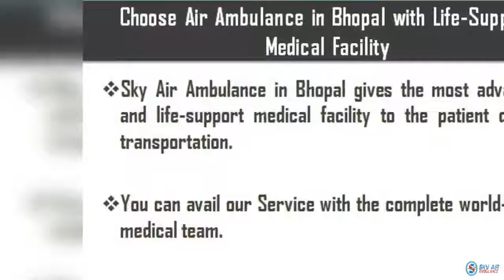Utilize Air Ambulance in Bhopal with Qualified Medical Staff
Sky Air Ambulance Service in Bhopal gives fully low-budget emergency Air Ambulance with perfect medical treatment. It provides the most advanced and qualified medical staff to the patient during relocation.